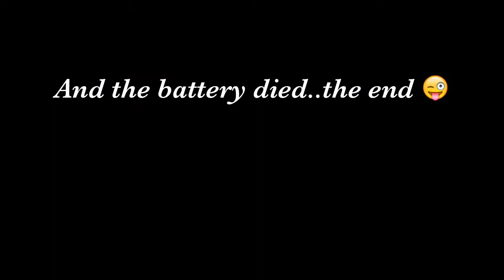Feb-Ibig Baby Shower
Baby Shower for Elaine & Wowie :) 2/27/2016